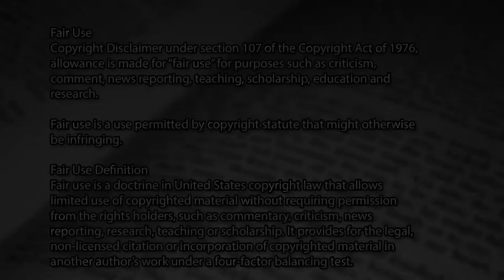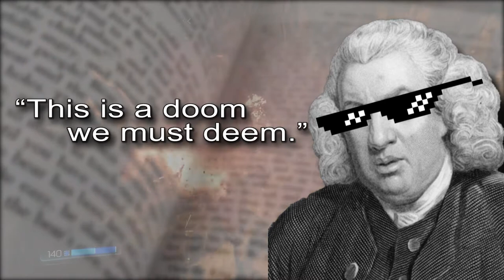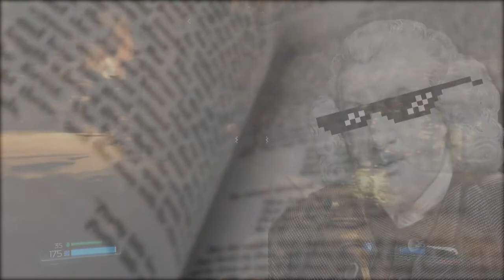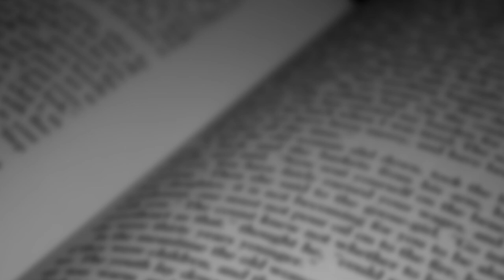DOOM (n.)(v.) - Do, Does, Done, Doom! - The Video Dictionary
And what word do we have today...

Doom

Definition:
Doom

Noun
A terrible state of finality.

Verb
To condemn to a state of terrible finality.

BitCoin: 1LSD7TgLcYrhqTrdUCmtwvk4UtusL5PDv1

History & Etymology:

The humble beginnings of the word ‘doom’ can be traced all the way back to the Proto-Indo-European dhe- meaning to set down, place, put, or do.

From the Proto-Indo-European there is a direct line through Proto-Germanic to many of the other Germanic Languages in a form much closer to the word we use today. For example Gothic doms, Old High German toum, and the Old Saxon, Old Frisian and Old English dom. These words all roughly ment judgment or decree.

Throughout dooms use in english it primarily meant judgment in a legal since. Law Books in Old English were even referred to as dombec. Though it was also used in the sense of personal judgment and opinion. Similar to the way deem is used today, in fact deem is even from the same root. For example in the council of Elrond in the Lord of the Rings Elrond say, “This is a doom we must deem.” Here he is using doom in its modern sense of “a terrible fate”, and deem in the more archaic sense of “to make a judgment”. Another interesting connection is dooms relationship to more common words like do, does, and done. All of these are variant forms of the early word dom.

The word doom took on it’s modern meaning in the 16th century from its usage in Biblical translations referring to judgment day or doomsday, when Christ returns and casts his final doom. This set firmly in the imagination of the masses the connection between doom, finality, fate, and hell.